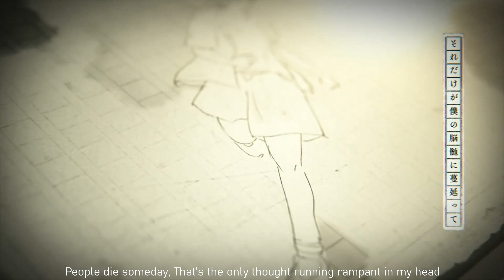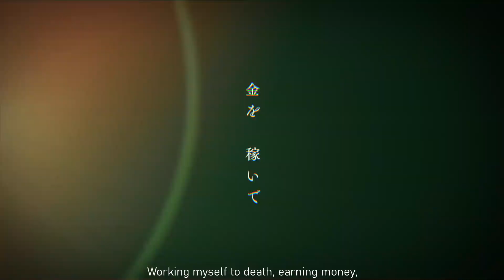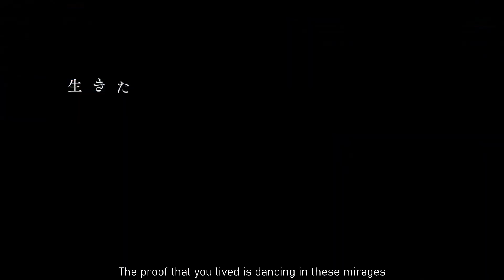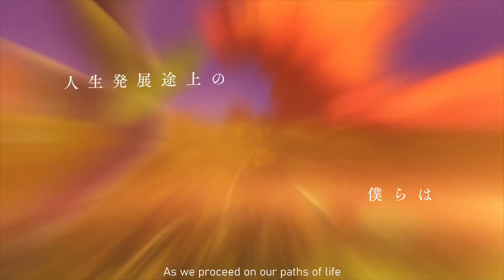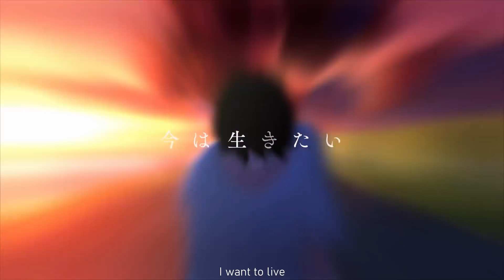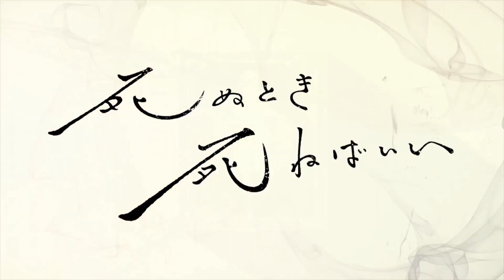【Gakupo • Kaito】 死ぬとき死ねばいい/I'll Die when It's Time 【Kanzaki Iori】 【English Sub】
『To the forever 14 years-old You: I'm sorry, but I have decided to live.』

I've decided to use Gakupo one more time and it's not the worst decision I made lol so watch out for more Gakukai covers. Anyways, I really love this song and I can't find any stronger words to describe my love for Kanzaki Iori's works beause "love" isn't enough.

Question life, Stan Kanzaki Iori.

VSQx: shine_5402
Tune/Sub Encoding: Yellow Matsu
English Translation: poppochan28

Thank you so much for always supporting the channel! I will give back as much as I could!